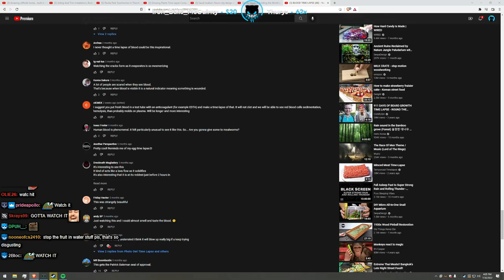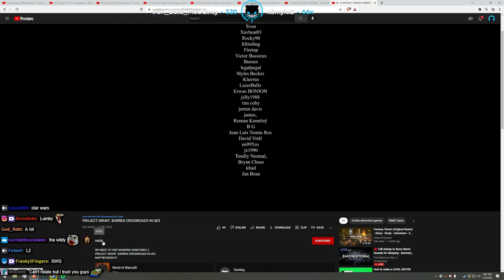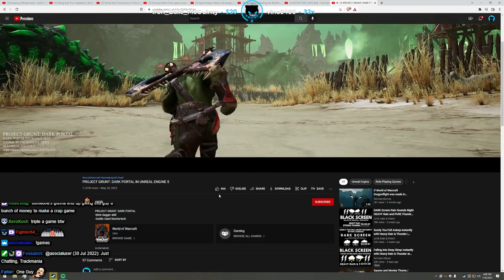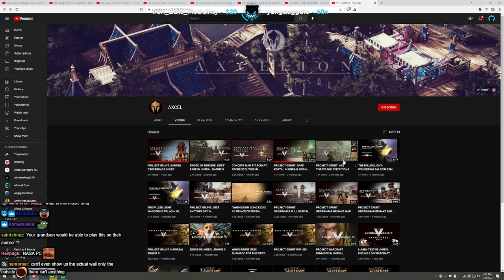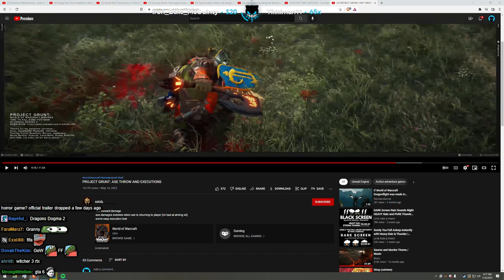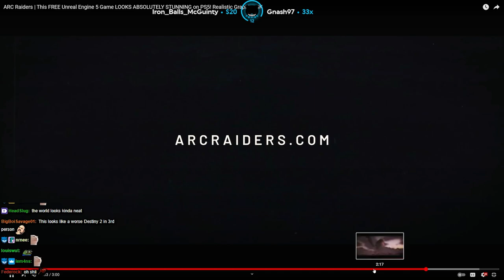Lirik | PROJECT GRUNT IN UNREAL ENGINE 5 | Imagining THE WITCHER 4 | Arc Raiders